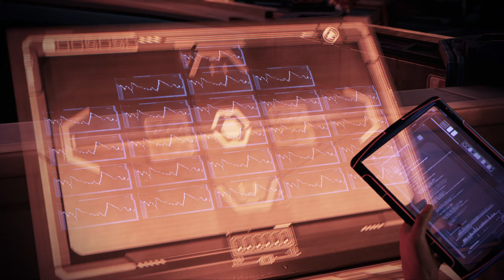Lecimy powalczyć na Ziemi #42 - Mass Effect 3: Edycja Legendarna Gameplay PL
W tym gameplay z Mass Effect 3, zobaczymy jak znany z poprzednich części Shepard, heroicznie zmaga się z prastarą rasą Żniwiarzy, która zaatakowała Ziemię. Dążąc do zapewnienia przetrwania całemu gatunkowi ludzkiemu, Shepard, z pomocą wiernych towarzyszy z poprzednich części, takich jak Tali, Garrus, Liara, Kaiden i Ashley, a także nowych członków załogi, takich jak James Vega, rozpoczyna walkę z inwazją najeźdźców. W trakcie gry spotkacie wiele innych znanych postaci, włączając Wrex, Legion, Mordin, admirała Andersona oraz Człowieka Iluzja, który na czele organizacji Cerberus próbuje utrudnić Shepardowi misje. Zanurz się w intensywną rozgrywkę pełną nieoczekiwanych zwrotów akcji i starć, obnażających prawdziwą wagę konfliktu. Ten gameplay z Mass Effect 3 pokaże Ci, na ilu frontach muszą toczyć się walki, by przetrwać najcięższe z możliwych czasów.

GRAM NA
CPU: AMD Ryzen 9 3900X
GPU: NVIDIA GeForce RTX 3070 8GB
RAM: G.SKILL TridentZ 4x16GB 3600MHz CL16
MAINBOARD: Gigabyte X570 Aourus Master

O GRZE
TYTUŁ: Mass Effect™ Edycja legendarna
GATUNEK: Akcja, RPG
PRODUCENT: BioWare
WYDAWCA: Electronic Arts
SERIA: Mass Effect
DATA WYDANIA: 14 maja 2021